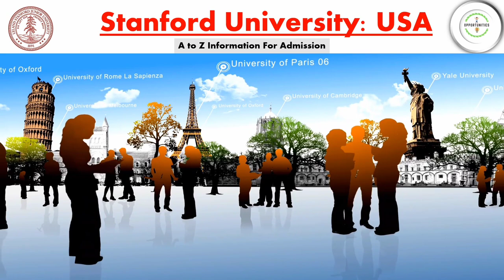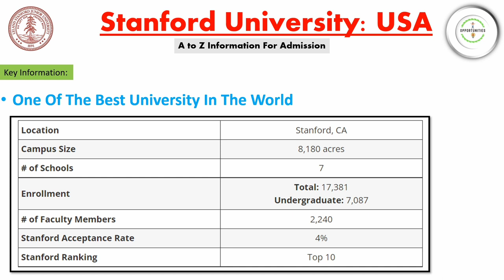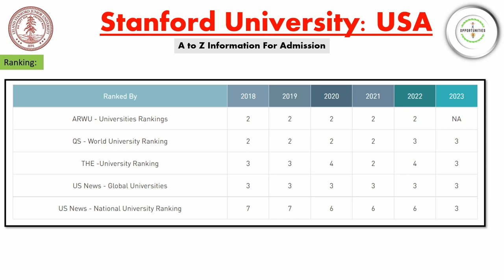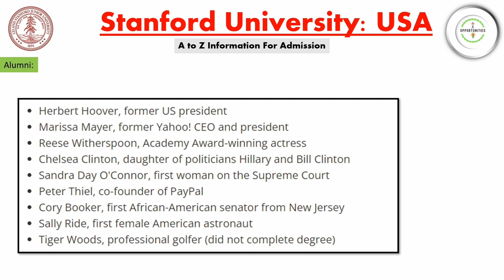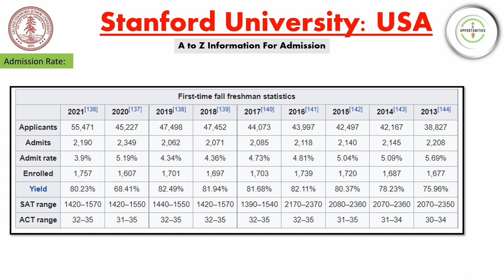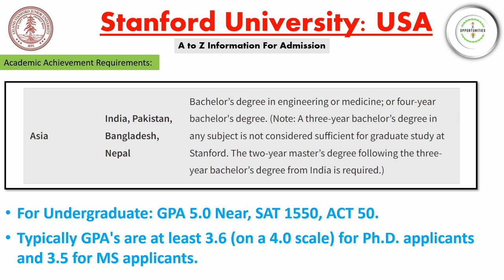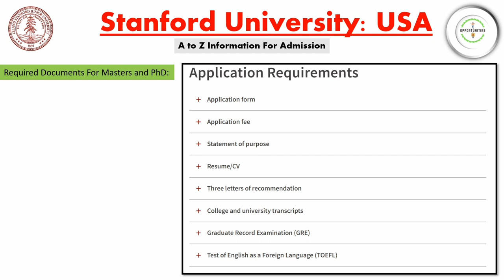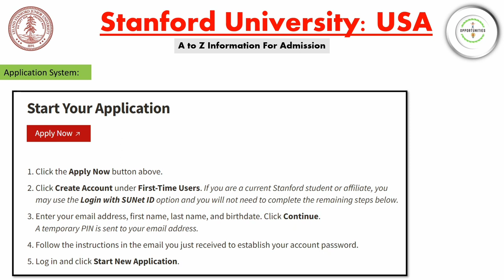Stanford University| USA| A to Z Information For Admission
Stanford University: A to Z Information For Admission

Stanford University is one of the most prestigious universities in the world, and it's no wonder that many students dream of attending. In this video, we'll take a look at the admission process from A to Z, covering everything from the application requirements to the interview process. We'll also discuss some tips for increasing your chances of getting accepted.

Stanford University
Admission
Application requirements
Interview process
Tips for getting accepted
Undergraduate
Graduate
Transfer student
International student
Financial aid
Watch this video to learn everything you need to know about getting into Stanford University!

Here are some additional keywords:

Stanford
US
University
Admission
Apply
Requirements
Essay
GPA
SAT
ACT
Interview
Financial aid
Scholarship
Dream school
Top universities
Ivy League